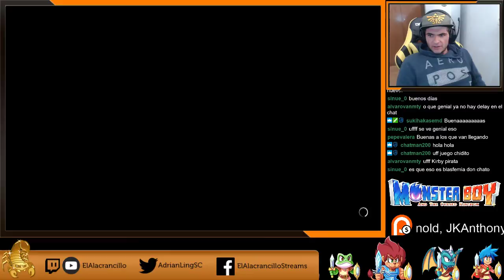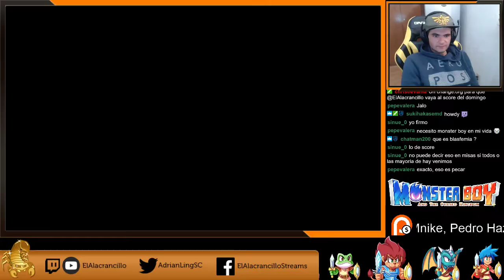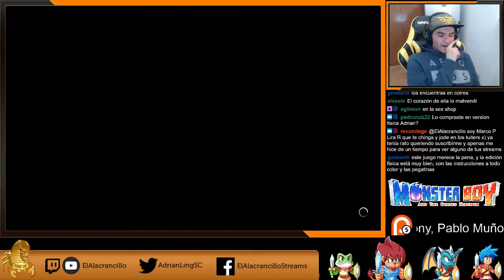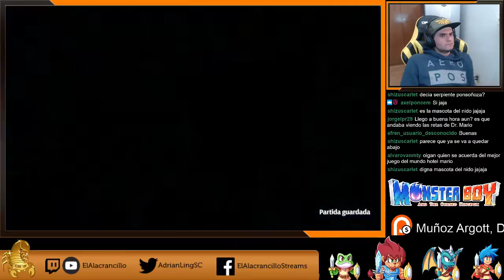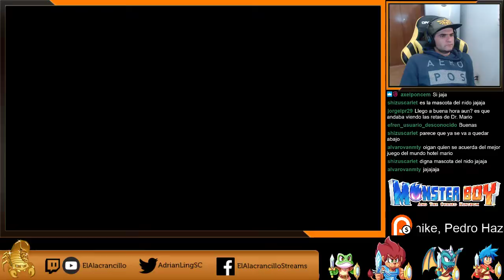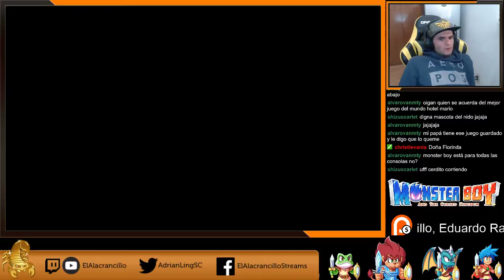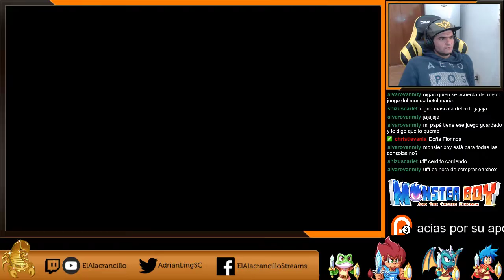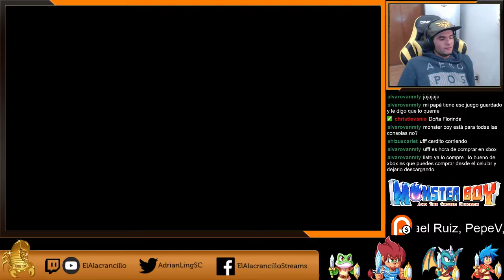Jugando Monster Boy and the Cursed Kingdom (Parte 2)